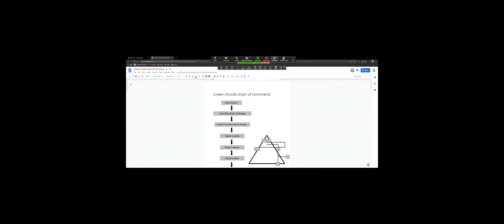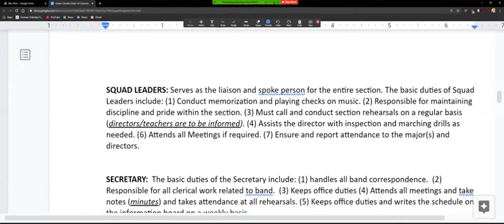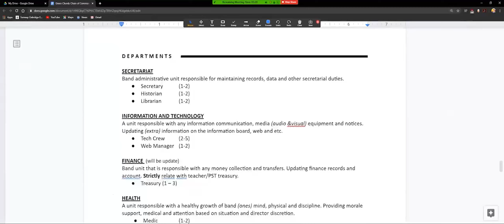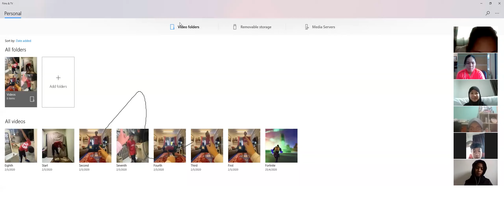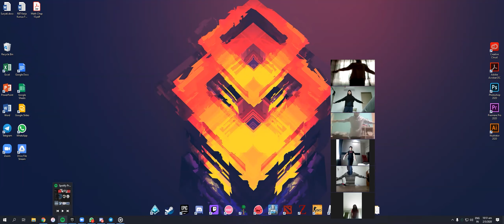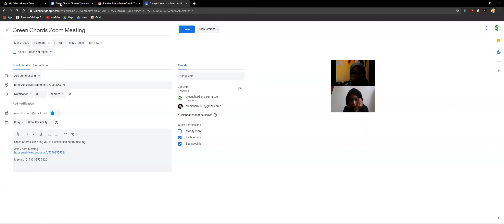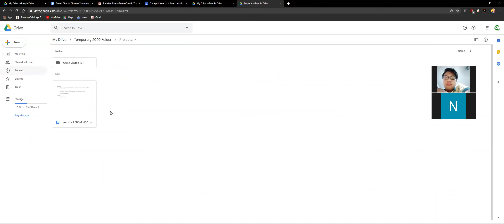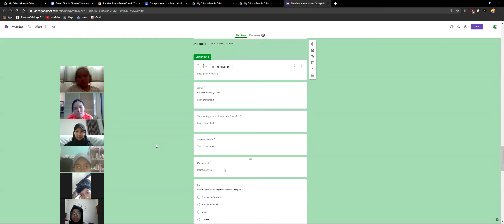Green Chords Band Practice Episode 1- Introduction to Band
Welcome to Green Chords, in this video we are introducing the band to our new members, announcing the new positions and conducting physicals online through Zoom. Big shot-out to all the members for the effort that was put into making this video. A big thanks to Awangko Emir and Dayangku Rulqaeyda for making a full guide on the Green Chords physicals. Edited by Muhammad Amir Dzakwan.